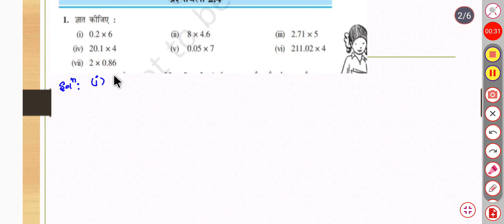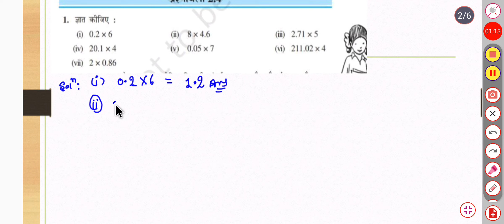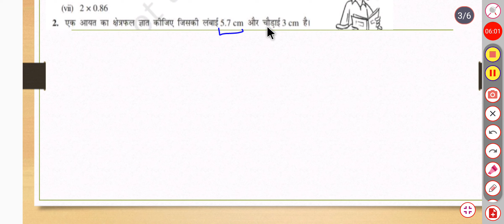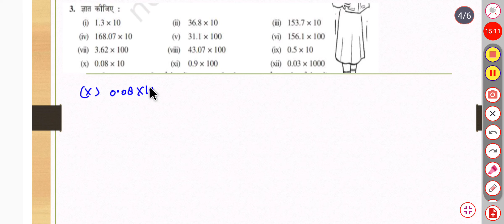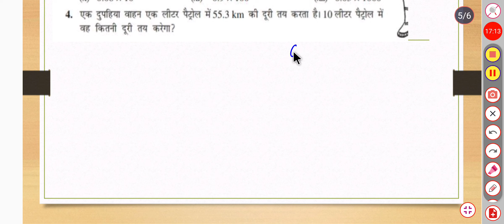Ncert maths class 7th exercise 2.4 Question no. 1 से 4 तक का हल by Pankaj sir